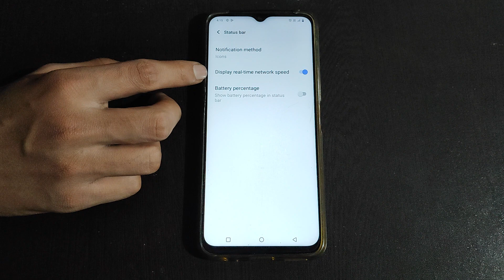Vivo V20 Display real time network speed Vivo V20 me Display real time network speed off kaise kare,